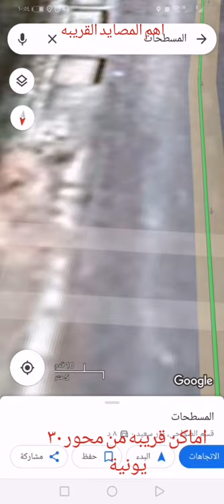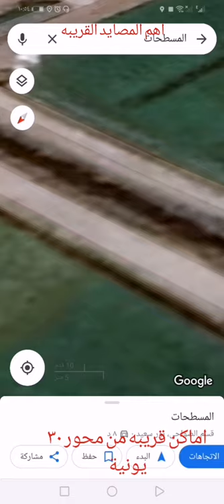اهم المصايد القريبه من منفذ الحي الإماراتي لغايت مصرف ١٧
موسم الصيد بالغله 2021#
موسم صيد الشبار#
موسم صيد القاروص#
رزق صياد #
قاروص عفر موسم الصيد بالغله#
بلطي الغله#
شبار اخضر #
شباز اخضر مبطرخ#
بوري مبطرخ#
تنضيف القاروص#

وصف المكان بالمكنه